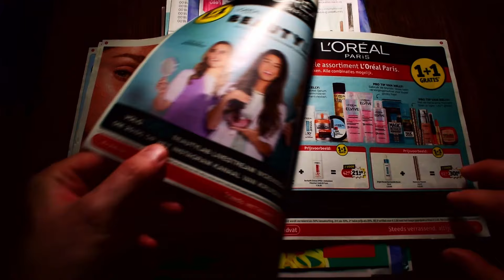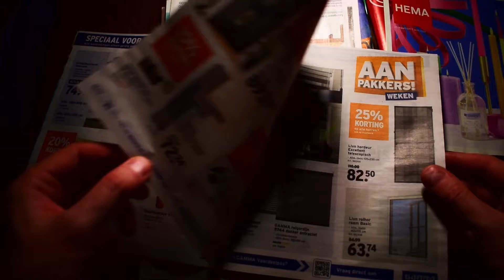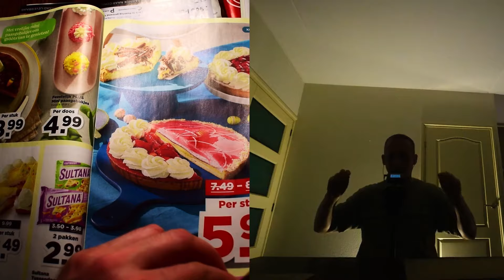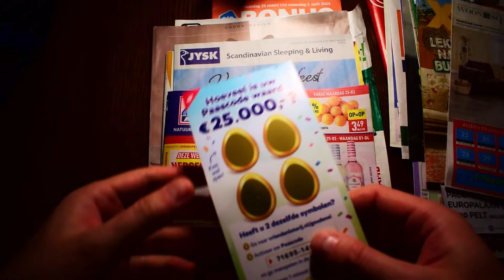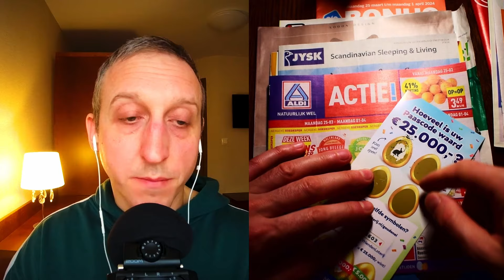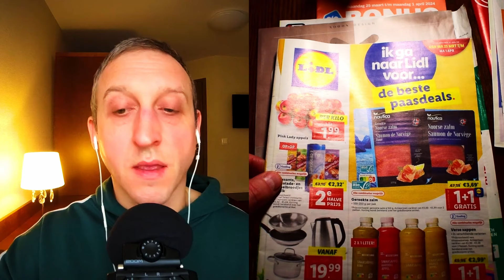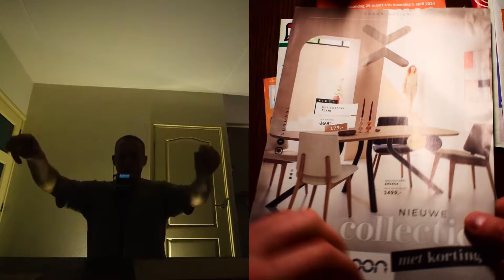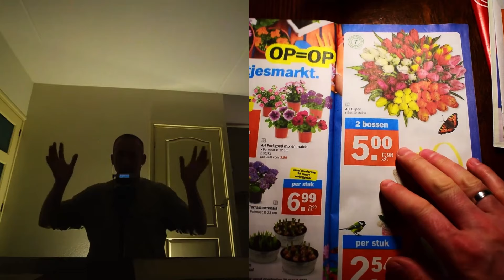АСМР видео 2 часа 20 минут для отрыва от реальности и глубокого сна с эффектами и липким шепотом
АСМР видео 2 часа 20 минут для отрыва от реальности и глубокого сна с эффектами и липким шепотом в котором много интересного и расслабляющего асмр контента. В одном видео собраны сеансы прошлых лет совместно с новыми АСМР сеансами. Для тех кто любит засыпать и отдыхать душой и подсознанием. Я создал этот сеанс для продолжения серии длинных видео, прокачал и  немного затюнинговал сочными звуками и приятными ламповыми частотами. Для полного расслабления и восстановления нервной системы Вам нужно всего лишь уложить свое туловище на плоскости в комфортном положении и ни о чем не думать! Для тех кто любит басс и низкие частоты я создал специальные асмр стерео эффекты для щекотки барабанных перепонок! Если Вам интересны высокие свистящие и звенящие звуки, я так же учел этот фактор! Смотрите, слушайте, наслаждайтесь, расслабляйтесь! Большое спасибо всем за добрые слова поддержки и позитивные комментарии!